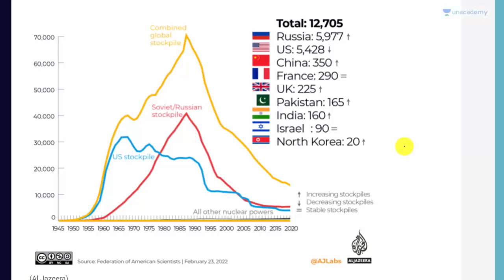USA Accidentally Dropped Nuclear on itself once | It's a lesson for the whole world